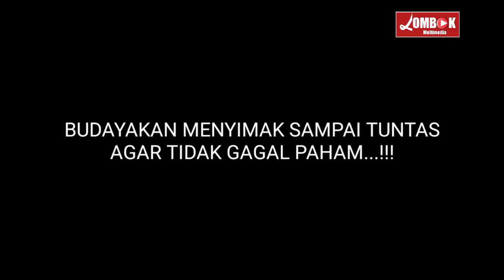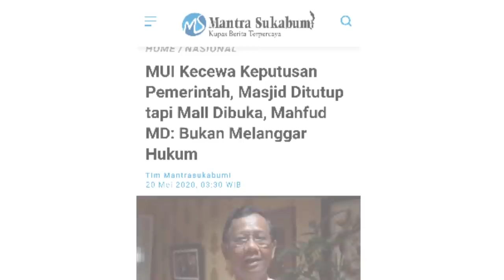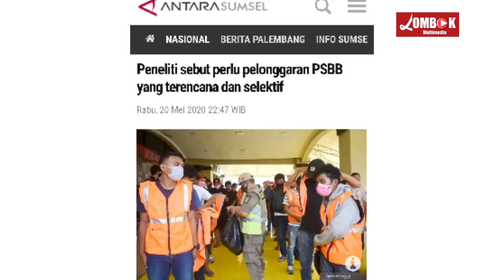AKHIRNYA P4R4 TOKOH UL4MA PENDUKUNG JKW B3RG3R4K L4W4N K3TID4K 4DIL4N ATUR4N PSBB"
Sekretaris Dewan Pertimbangan Majelis Ulama Indonesia (Wantim MUI), Noor Achmad meminta pemerintah bersikap adil dalam menegakkan kebijakan Pembatasan Sosial Berskala Besar (PSBB) untuk mencegah penyebaran virus corona(Covid-19).

Pernyataan tersebut diutarakan merespons kebijakan pemerintah melarang salat berjemaah di masjid dan lapangan. Di sisi lain, pemerintah tidak menindak tegas kerumunan orang di fasilitas publik tertentu.